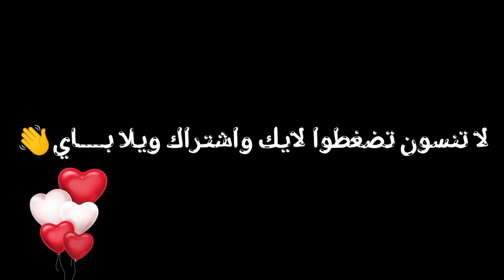لعبت غمضه مع اختي ماب البيوت روبلوكس 😱 - Roblox hide and seek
تحدي الغميضة داخل الصناديق العشوائية

غميضة في ماب البيوت روبلوكس 😱 - Roblox hide and

Roblox
Trending
Recommended
LavenderBlossom
Lavender blossom
Roblox story
compilation
Compilations
Roblox Bedwars
bedwars roblox
0 Robux outfit ideas
Free outfit ideas
0 Robux outfit ideas for  girls
0 robux outfit ideas for  boys
0 robux outfit ideas for girls and boys
Mackenzie Turner Roblox
itsfunneh roblox
lankybox roblox
cookie swirl c roblox
fgteev roblox
Roblox story
Roblox stories
Roblox stories be like
Roblox tiktok
Roblox tik tok
Roblox tiktoks
Roblox tik toks
Roblox meme
Roblox memes
avatar challenge
one day i'm a baddie
mm2
roblox piggy
roblox brookhaven
roblox bloxburg
roblox adopt me
roblox games
asmr
slime
bloxburg
slime storytime
the backrooms
speech
text to speech
storytime slime
how to get robux
robux